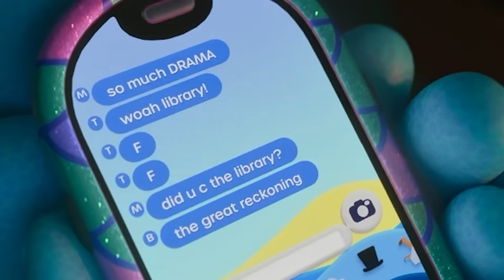RUBY MARINHO É HORRÍVEL | Hamlet 💀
CANAL DO VÍDEO ORIGINAL/FILME/SÉRIE:

Canal Principal: @hamletarl
Canal de Shorts: @hamletpng

somos todos uma caveira por dentro.